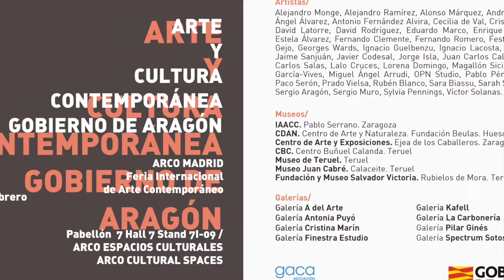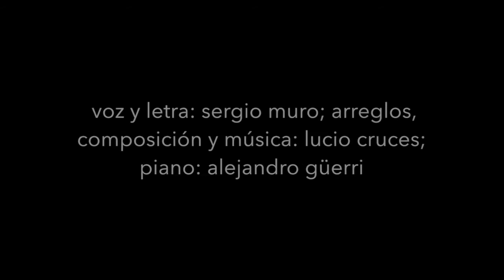Intervención artística Sergio Muro en Arco 2017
En el Stand de Aragón realizó el artista una creación en directo con la herramienta de realidad virtual Tilt Brush llevada por Entropy y comisaridado por Ana Revilla y Myrian Monteverde